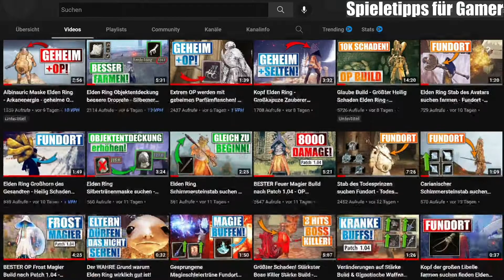Alle Knochenfeuer in der verlorenen Festung - Dark Souls 2 DEUTSCH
0:00 - ANFANG
0:16 - Von Verbanntenzellen bis McDuffs Werkstatt
1:56 - Von McDuffs Werkstatt bis Dienstbotenquartiere
3:43 - Von Dienstbotenquartiere bis Sünderhügel: Das Salzfort
5:05 - Von Dienstbotenquartiere bis Straids Zelle

"Dark Souls 2: Scholar of the First Sin" by FromSoftware